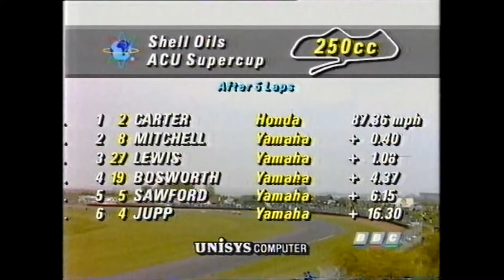1991 Round 2 British Supercup Donington Park 250cc Race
Round 2 of the 250GP class of the British Supercup from Donington Park held on the 19th May
Riders include
Alan Carter
Paul Lewis
Kevin Mitchell
Nigel Bosworth
Martyn Jupp

Paul Brown crashed in practice and a non starter